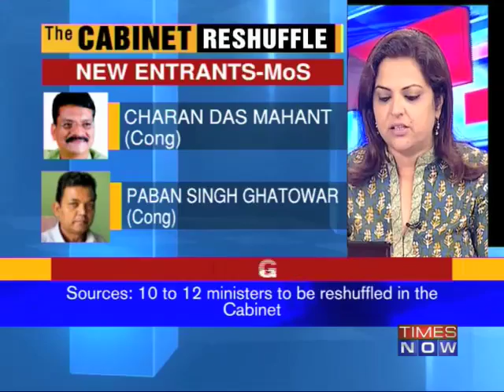PM stops short of big reshuffle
Prime Minister Manmohan Singh has finally reshuffled his Cabinet including Jairam Ramesh and Dinesh Trivedi in his core team. While Jairam Ramesh is the new minister for rural development, the railways has gone to Trinamool leader Dinesh Trivedi. Download the Times Now India's Election HQ app and get all the election info at one go. Social Media Links